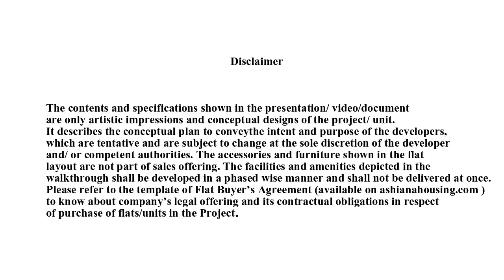Ashiana Daksh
Ashiana Daksh, Jagatpura, Jaipur By Ashiana Housing Ltd.